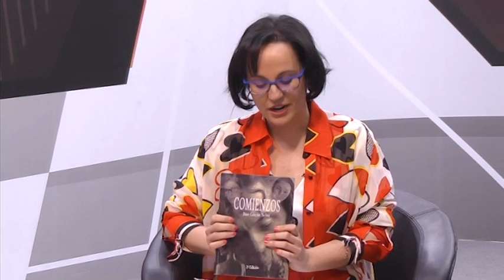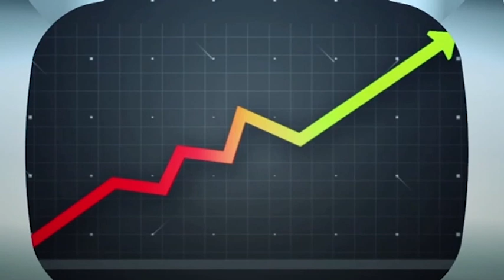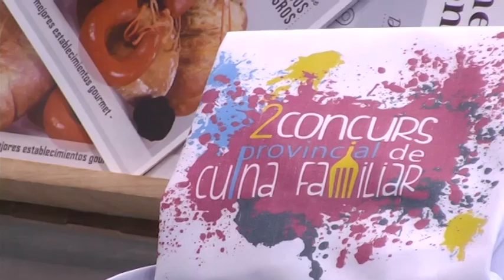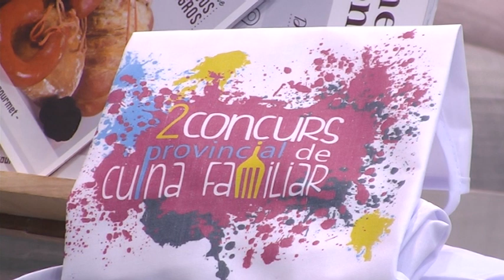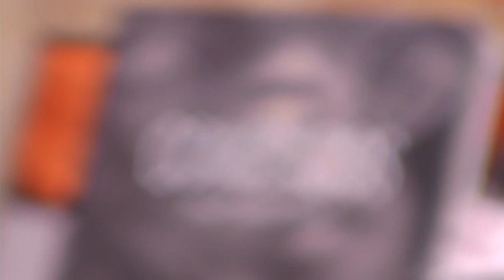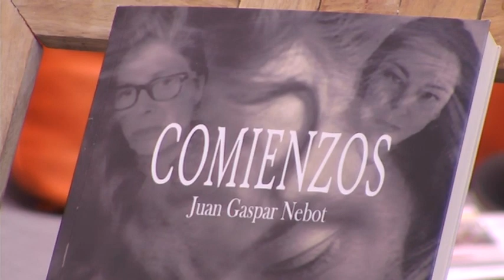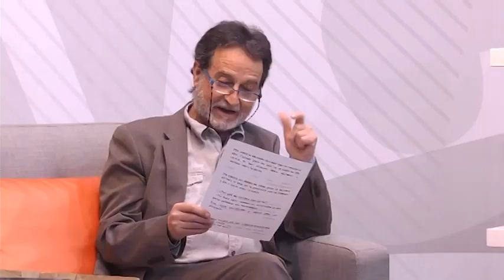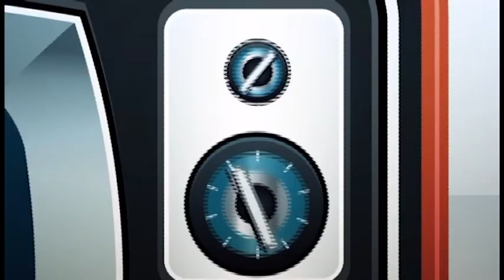PLAÇA MAJOR | Programa complet | 04/04/2018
PLAÇA MAJOR, magacín de TELEVISIÓN DE CASTELLÓN MEDITERRÁNEO, ofrece un programa cargado de contenidos. Abrimos con la sección del CEEI que nos presenta la tercera edición del programa Move Up de manos de Mayca García, técnico de dinamización y networking del CEEI Castellón y Ana Belén Arzo, jefa de servicio de promoción económica y relaciones internacionales de la Diputación de Castellón. Ambas nos contarán en qué consiste esta iniciativa, quién colabora, las distintas fases del programa y los premios que obtienen los ganadores.
A continuación el director de la revista Turisme i Gastronomía, Javier Navarro viene a presentarnos la segunda edición del Concurso Provincial de Cocina Familiar que tendrá lugar mañana jueves en las cocinas profesionales del Centro de Turismo del Grao de Castellón. Seis equipos de toda la provincia competirán por un galardón que tiene como principal objetivo dar a conocer las bondades de la gastronomía de nuestra provincia.
En el tercer bloque nos visita el escritor vila-realense Juan Gaspar Nebot, más conocido como June, para presentar su primera novela, 'Comienzos' y contarnos su aventura literaria.
Los minutos finales los dedica como siempre la conductora del programa, Patricia Mir, a la agenda cultural y de ocio de la ciudad.